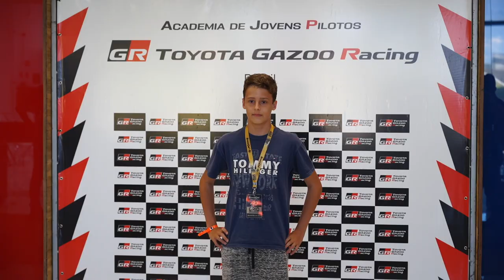Academia de Jovens Pilotos TOYOTA Gazoo Racing Brasil | Fase 1, imersão na STOCK CAR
A Stock Car terá mais uma montadora a partir da próxima temporada: a Toyota estará no grid de 2020 com o modelo Corolla, que você já viu por aqui. Outra novidade é Academia de Jovens Pilotos Toyota Gazoo Racing Brasil, que selecionou seis kartistas entre 15 e 17 anos de idade para uma seletiva em busca de uma vaga na Stock Light em 2020.

São três fases, coincidindo com as três etapas finais da Stock Car 2019. Na primeira fase, no Velo Città (SP), os pilotos foram apresentados ao projeto e tiveram palestras com profissionais de diversas áreas, como engenharia, mídia e televisão. E ainda puderam conhecer o circuito do interior de São Paulo de carona com o piloto Ricardo Zonta a bordo de modelos de rua da Toyota.

Do Velo Città, os pilotos seguiram para a segunda fase, em Goiânia, antes da grande final em Interlagos. Nesta segunda fase, os seis participantes são submetidos a um treinamento por parte de profissionais especializados, visando desenvolver habilidades específicas e importantes para os pilotos na atualidade, como relacionamento com a imprensa, estratégias de carreira, conhecimento técnico, condicionamento físico e mental e processos de trabalho com o engenheiro de pista.

O grande vencedor desta primeira seletiva da Academia de Jovens Pilotos Toyota Gazoo Racing Brasil terá direito a uma temporada na Stock Light – divisão de acesso da Stock Car em 2020. Acompanhe os próximos passos destes garotos e fique de olho: o futuro da Stock Car pode estar diante dos seus olhos.